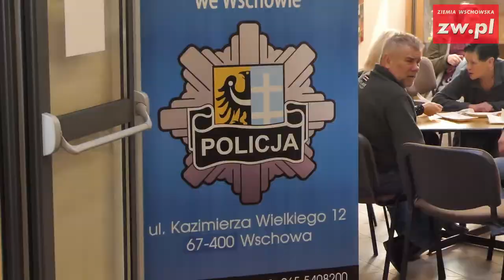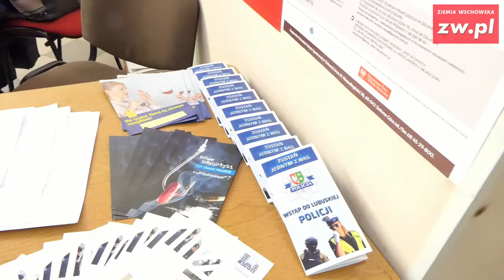Turniej "Nie rozrabiam gram" w I ZS im. Stanisława Staszica